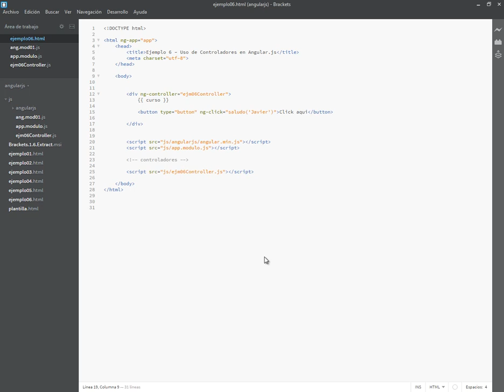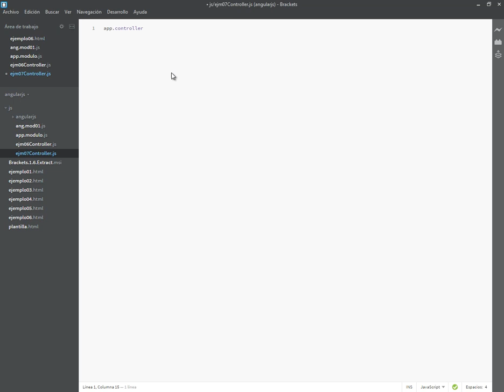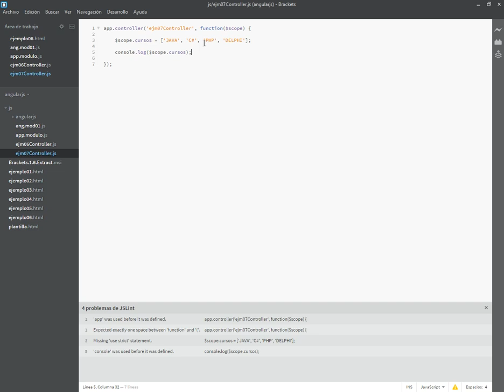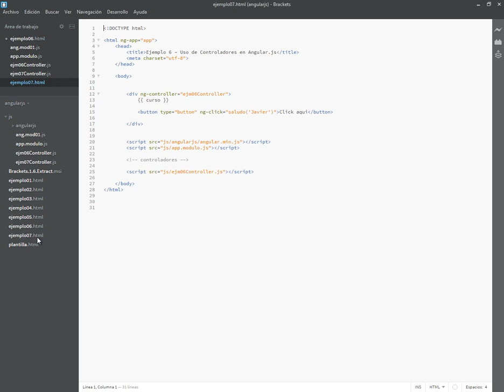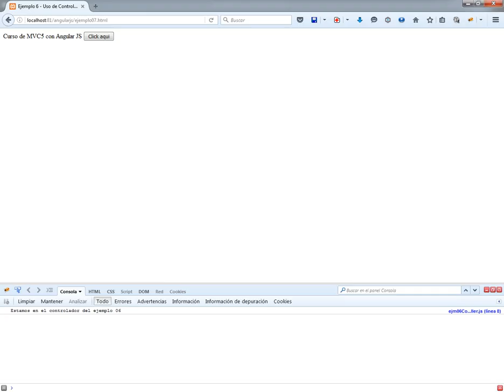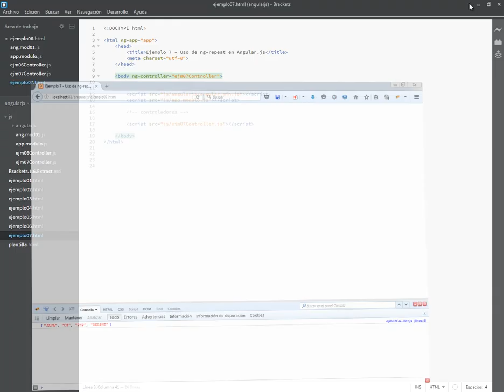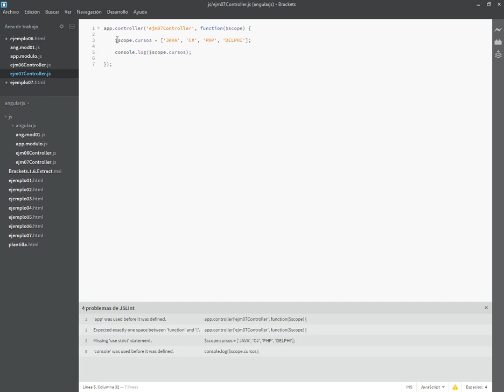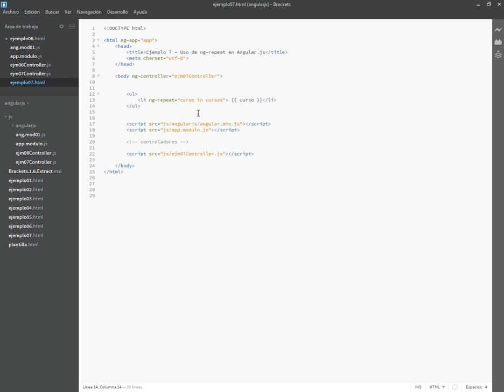CURSO DE ANGULAR JS - VIDEO 10